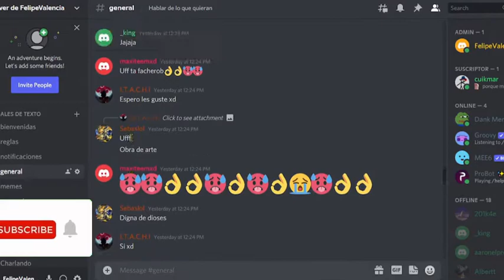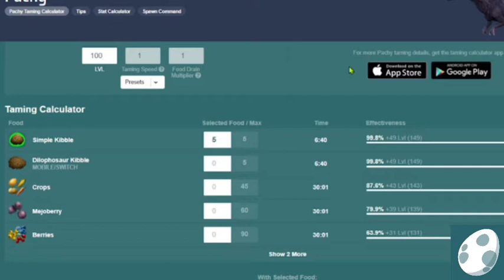¿Cómo domar un PACHY en Ark mobile? SOLO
Buenas gente les dejo aquí el video de la semana espero que les sirva de algo. Nos vemos la próxima semana.

00:00 Presentación
00:11 Introducción
00:40 Información
01:37 Comida
02:56 Armas
04:00 Doma
04:54 Montura
05:42 Final